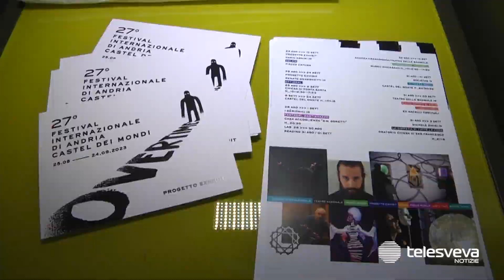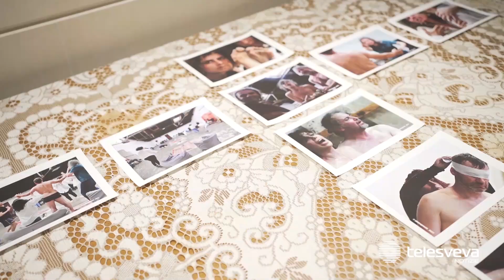Festival Castel dei Mondi di Andria: continua il viaggio nel mondo delle arti performative